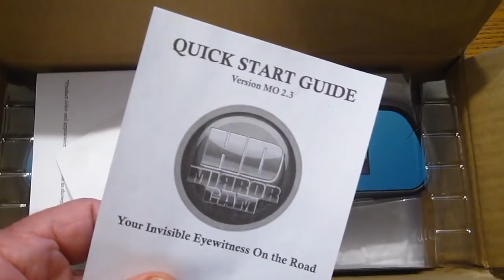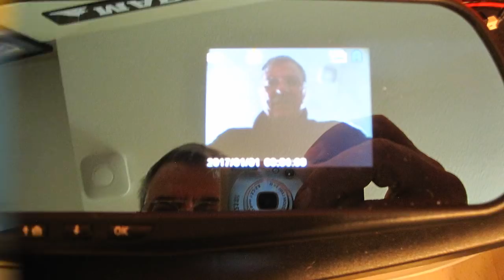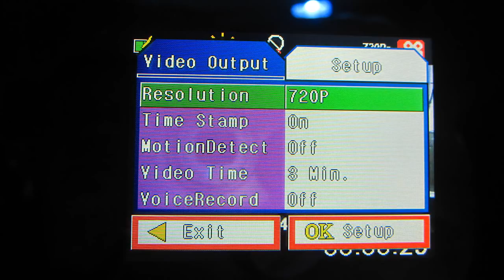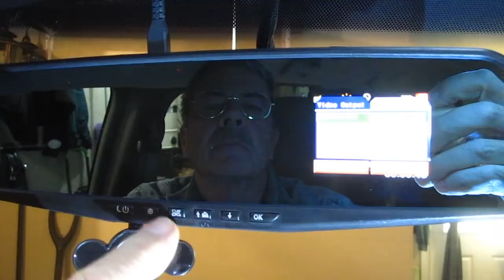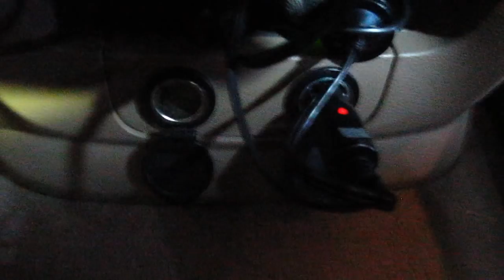The HD Mirror Cam. Pros, Cons, and all you need to know in this comprehensive review and demo.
The HD Mirror Cam is quite the unit, and not too bad for only $49.95! See how it works and everything you need to know about it! It is not HD as they say, and I didn't name it, but in a pinch of an accident, It will suffice, as it does not have too high of resolution.
Dave Herbert
AMA L. 8221
LM/CD/scientific div